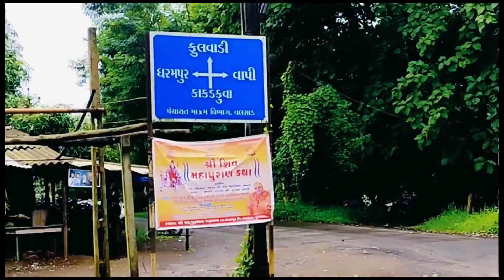Dharmpur to ham a gaye kya ham log Bilpudi Waterfall mein pahunch payenge